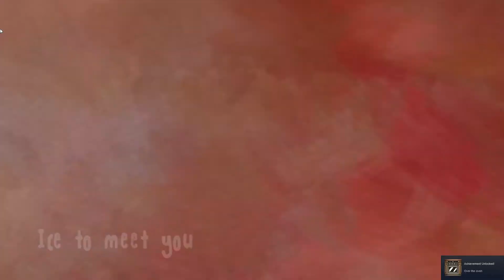Free Fridays: #2 Dropping in Drop Alive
Hope you guys enjoy the second installment of the Free Friday series and you enjoy the cute and fun game.

Drop Alive:
Developer- Invi Games
Publisher- Ipsilon Developments